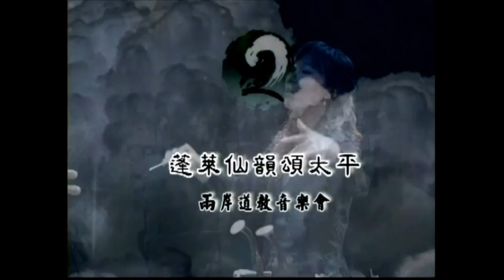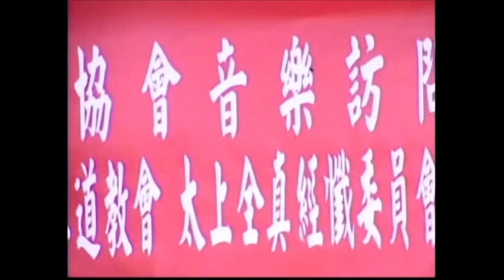蓬萊仙韻頌太平兩岸道教音樂會-1火太極-台俊子